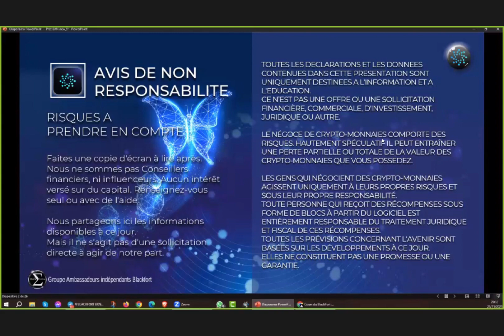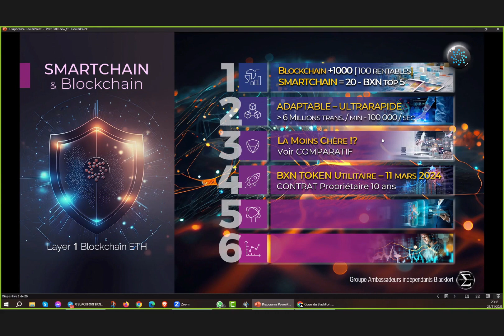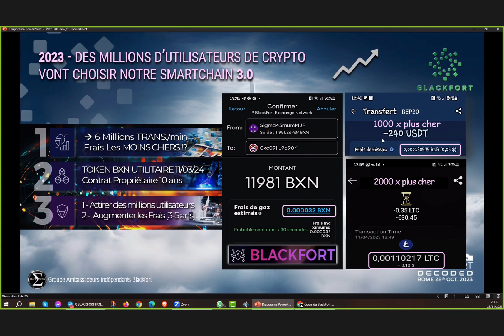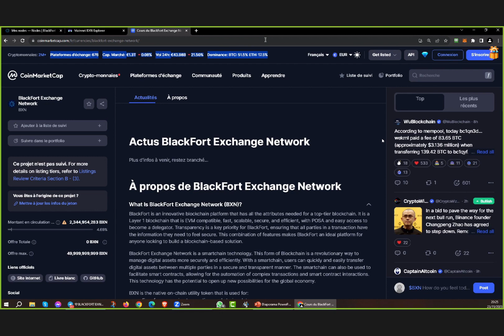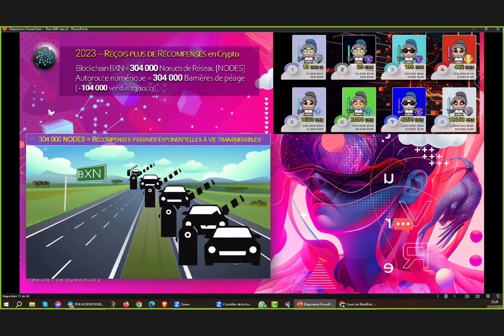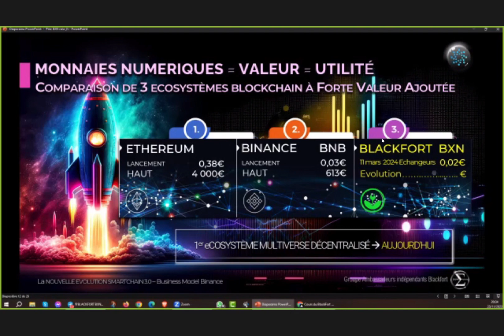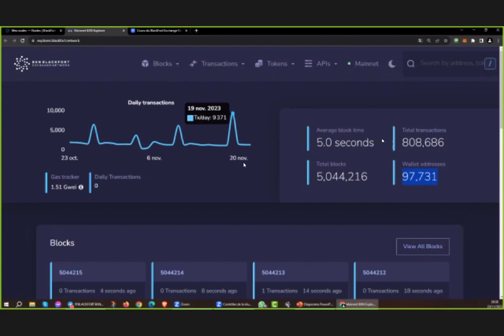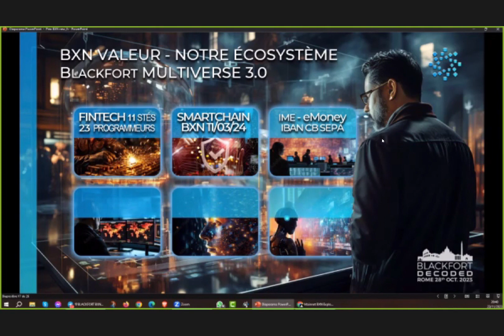BLACKFORT BXN : rendement passif avec les nodes 140% en 1 an -YouTube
⚠️ AVERTISSEMENT ⚠️

Le contenu de cette chaîne peut traiter des sujets liés à l'argent, et ne doit en aucun cas être interprété à une incitation à l'investissement. Chaque individu est  tenu responsable de s'informer sur toutes les opportunités présentées en ligne.
Vous devez être conscient de tous les risques associés à la négociation en bourse et au commerce en ligne. Le contenu de ce site/chaîne est à des fins informatives et éducatives uniquement et ne doit pas être interprété comme un conseil financier, fiscal ou juridique. Pour plus d'information, veuillez consulter un professionnel.